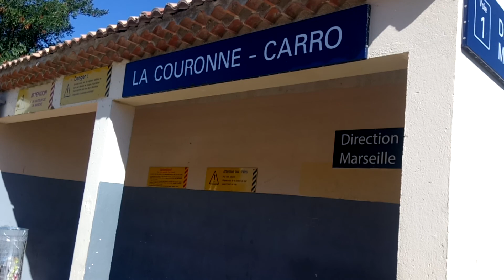LA Couronne Carro- 15.08.18 10H19 TER Sortant.